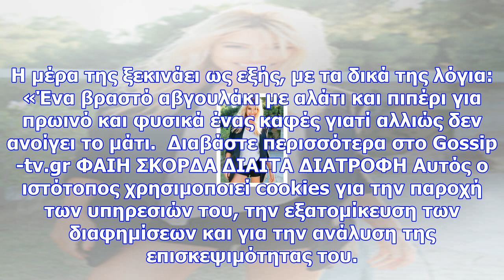Η δίαιτα της φαίης σκορδά και τα έξυπνα τρικς για να χάνει κιλά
Newsbomb.gr Το σημαντικότερο στη διατροφή της Φαίης Σκορδά είναι να αποφεύγει τους κακούς υδατάνθρακ...